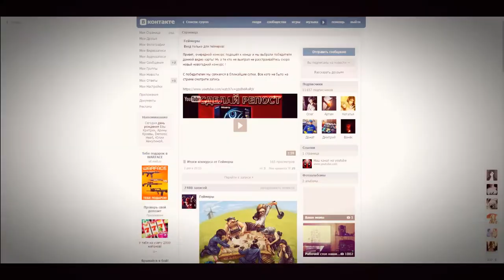№2 (дептул) самый ожидаемый фильм 2016